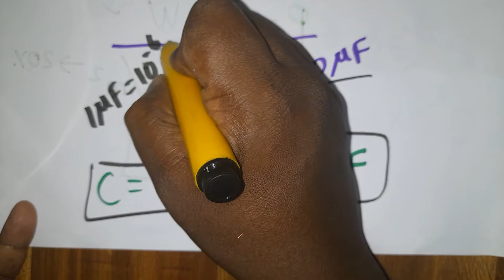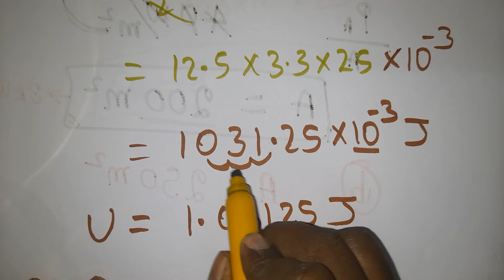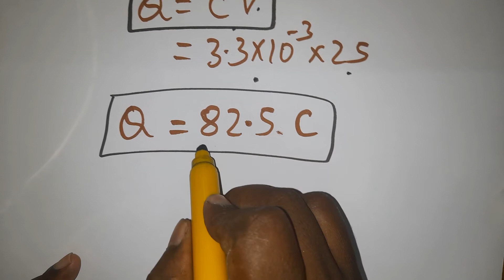capacitance of capacitor class 12